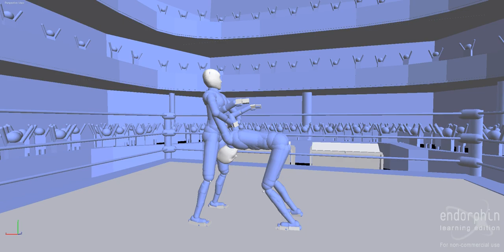DAMN Endorphin Wrestling: The Pedigree (Version 2)